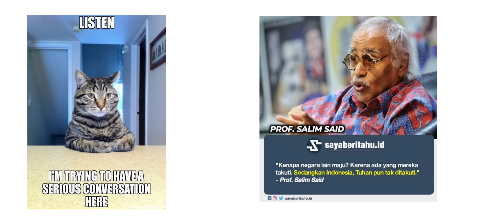Stop Joki UTBK!!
Catatan sang pembuat video :

mending jalur murni

Btw
Saya hanya aktif di 2 medsos selain YouTube

Gudangwaifuchannel

Insha Allah saya akan balas pesan di waktu senggang:'
soalnya saya jarang buka medsos:"

Title: All About the Riff

Genre: Classic Rock/ Hard Rock/ Metal

BPM: 180